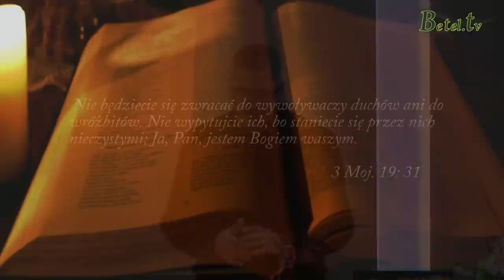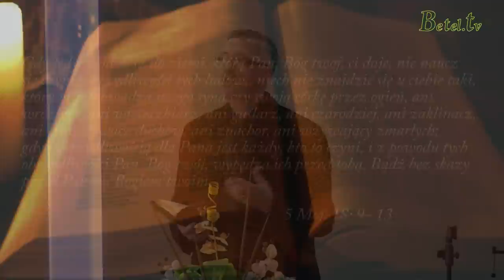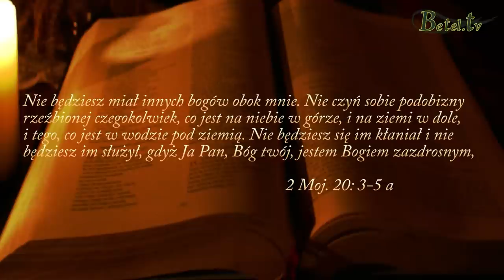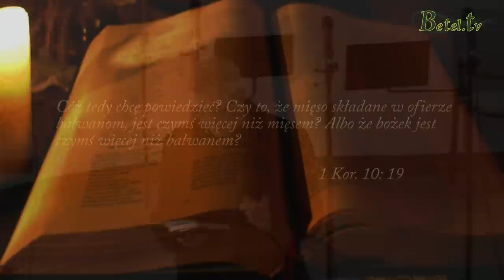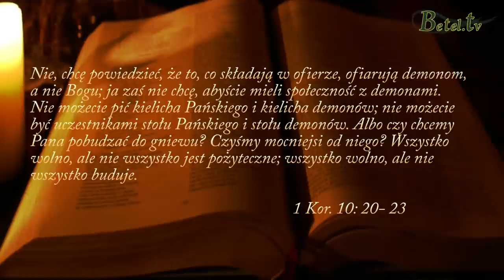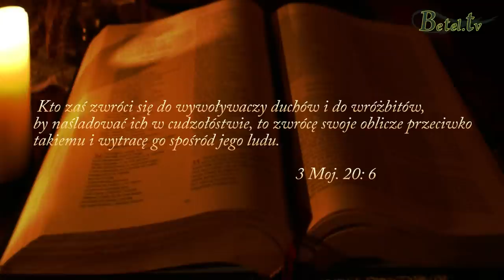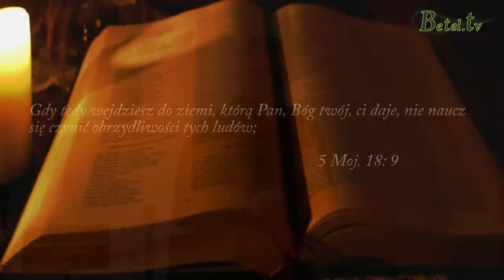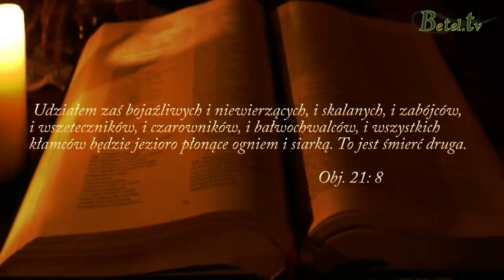Biblia o okultyźmie- Pastor Jacek Heidenreich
Cz.II konferencji " Współczesne zagrożenia okultyzmu"